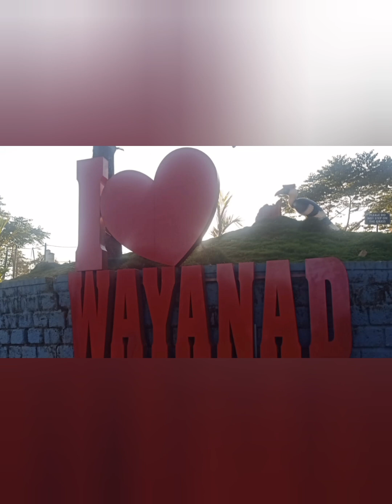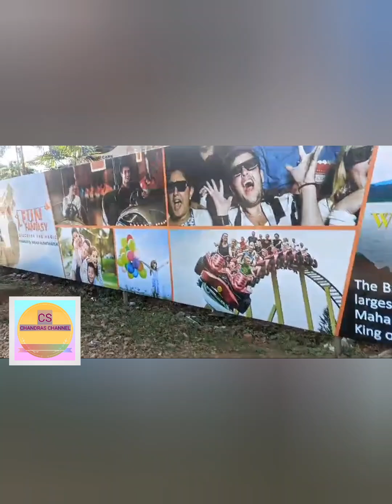Wayanadu places to visit | wayanad tourist places | wayanad trip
Wayandu places to visit | wayanad tourist places  |wayanad trip @cschandraschannel